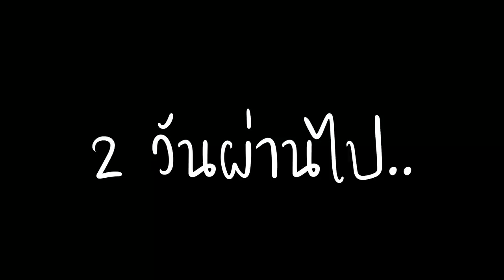Parasite คุง กับ ภารกิจพาจีบ Tv Woman ร่างจอมมารสุดแซ่บ!! | Parasite คุง #27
เมื่อ Parasite คุงต้องพา ComputerMan จีบ Tv Woman ให้ติด แต่มันก็ยิ่งยากเข้าไปอีกเมื่อ Tv Woman เปลี่ยนลุคเป็นสาวแซ่บ Tv Woman Evil แถมยังถอดหมวกแล้วน่ารักสุดๆไปเลยอีกตังหาก!?